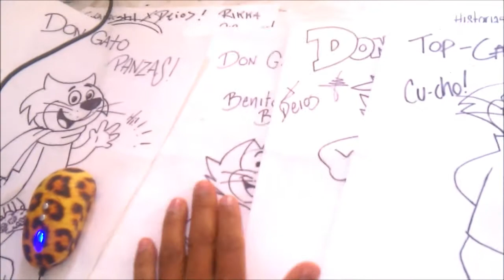Super Sonico La Animation Draw Anime Manga SONICO CHAN Xdb